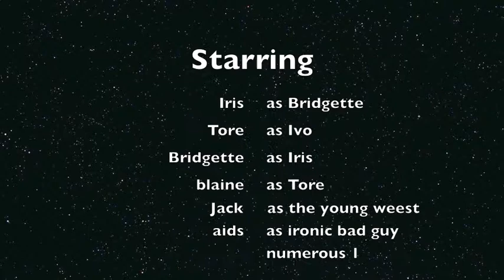Final Movie Jack